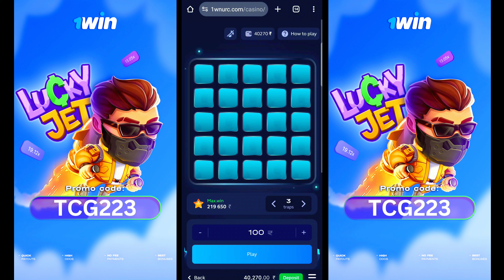Modified Blue beast or new holland 3600-2 चमका दिये ✨ | latest vlog | Tractor car garh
💸 Ready to win big? Try 1WIN today!

🌟 Explore 1WIN 🚀 features

1️⃣ Enjoy the highest odds in the game!
2️⃣ Receive your winnings quickly and easily!
3️⃣ Fast and easy payments!
4️⃣ Claim 500% bonus on your first deposit now!

Play lucky jet 🔥🔥

📲 Register — deposit  — earn 🔥🔥🔥🔥today!👇

MINIMUM DEPOSIT IS 300 AND EARN MORE

All team members instagram link here 👇
1. rilesh malik     2. vikas malik    3. ritesh malik

Follow on instagram for updates

Plzz support us 🙏.